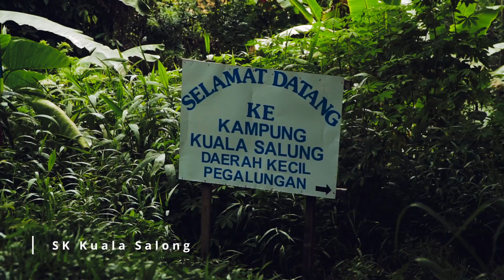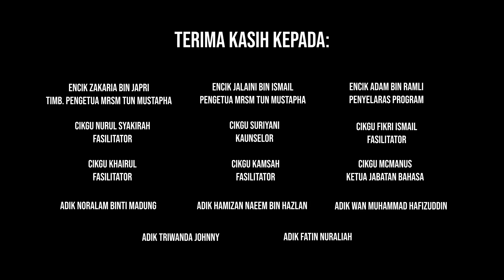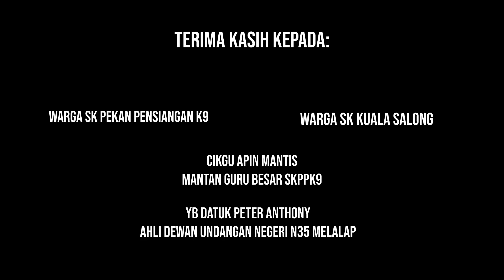School in Sabah | MRSM Tawau Travelog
𝑻𝒓𝒂𝒗𝒆𝒍𝒐𝒈 𝑶𝒖𝒕𝒓𝒆𝒂𝒄𝒉 𝒅𝒂𝒏 𝑪𝑺𝑹 𝑴𝑹𝑺𝑴 𝑻𝒖𝒏 𝑴𝒖𝒔𝒕𝒂𝒑𝒉𝒂 𝑻𝒂𝒘𝒂𝒖 𝒌𝒆 𝒃𝒖𝒎𝒊 𝑷𝒆𝒏𝒔𝒊𝒂𝒏𝒈𝒂𝒏 – 𝒔𝒂𝒕𝒖 𝒄𝒐𝒓𝒆𝒕𝒂𝒏 𝒌𝒊𝒔𝒂𝒉 𝒅𝒆𝒎𝒊 𝒂𝒏𝒂𝒌 𝒃𝒂𝒏𝒈𝒔𝒂 [24 – 26 𝑴𝑬𝑰 2022]

Satu coretan perjalanan "Demi Anak Bangsa." Coretan ini harus dimulakan dengan memetik semula sejarah awal penubuhan MRSM bahawa antara matlamat penubuhan MRSM itu adalah untuk menambah bilangan bumiputera profesional dalam bidang sains, teknologi dan keusahawanan dengan pengkhususan kepada golongan kurang berkemampuan dan dari luar bandar. Hasrat dan cita yang murni itu telah menjadi roh perjuangan MARA yang tersemat rapi selamanya kerana inilah idealisme perjuangan MARA demi masa depan anak bangsa.

Hasrat dan cita yang murni itu jugalah yang telah membawa Unit Corporate Social Responsibility (CSR) MRSM Tun Mustapha Tawau gegas memulakan perjalanan selama 10 jam menuju ke satu destinasi yang terletak nun jauh di dalam hutan belantara Borneo iaitu SK Pekan Pensiangan K9 (SKPPK9) dan ianya terletak kira-kira 20KM sahaja dari sempadan daratan Kalimantan, Indonesia. Tujuan perjalanan ini tidak lain dan tidak bukan adalah semata-mata untuk mencari anak-anak pelajar yang harus diberi peluang melanjutkan pelajaran ke MRSM agar hari esok akan menjadi lebih baik bagi mereka. Tujuan perjalanan ini juga adalah sebagai manifestasi roh perjuangan MARA dalam membantu membawa masyarakat keluar dari kepompong kemiskinan melalui pendidikan.

Tepat jam 7 pagi, 24 Mei 2022, perjalanan dimulakan dengan destinasi pertama adalah ke Pekan Sapulut, Nabawan. Perjalanan ini mengambil masa lebih kurang 5 jam melalui jalan Merotai, Tawau dan jalan Kalabakan-Sapulut yang agak mencabar kerana keadaan jalan yang teruk dan harus berselisih dengan lori-lori besar yang sarat dengan pelbagai muatan berat. Menariknya laluan ini, ia memberi peluang kepada kami singgah sebentar di Maliau Basin iaitu permata tersembunyi Sabah yang juga dikenali sebagai lembangan misteri atau Sabah's Lost World.

Lebih kurang jam 1 petang, Team CSR MRSM TMT tiba di Sapulut dan kami disambut oleh Cikgu Aping Mantis, mantan guru besar SKPPK9. Team kami rehat sebentar sambil makan tengah hari di Restoran Hijau, Sapulut yang ditaja oleh Cikgu Aping. Dalam kesempatan tersebut, pihak MRSM TMT mengambil peluang memberikan penghargaan kepada Cikgu Aping atas jasa dan sumbangan beliau dalam memperjuangkan pendidikan anak-anak murid di kawasan pedalaman. Melalui beliau inilah bermulanya program CSR "Jom Masuk MRSM" di daerah Nabawan pada tahun 2017.

Destinasi kedua iaitu ke Jeti Kuala Salong kami teruskan dengan menaiki kereta pacuan 4 roda. Dengan kolaborasi daripada pihak SKPPK9, sebanyak 3 buah kenderaan pacuan 4 roda telah disediakan dengan bantuan daripada YB. Datuk Peter Anthony iaitu Ahli Dewan Undangan Negeri Sabah bagi kawasan N35 Melalap. Perjalanan dari Sapulut ke Jeti Kuala Salong ini harus menggunakan kenderaan pacuan 4 roda kerana keadaan jalan yang amat mencabar terutamanya pada waktu hujan di mana permukaan jalan akan menjadi sangat licin. Semasa perjalanan kami tersebut, jalan raya dari Sapulut ke Jeti Kuala Salong sedang dinaik taraf dengan pelbagai jentera berat sedang giat melakukan kerja-kerja tersebut.

Setelah melalui perjalanan lebih kurang 2 jam, kami akhirnya tiba di Jeti Kuala Salong. Tanpa membuang masa, kami terus mengangkut dan memasukkan barang-barang kami ke dalam bot. Sebanyak 3 buah bot digunakan. Tepat jam 4 petang, kami mulakan kembara kami dengan pengalaman baru yang amat menarik dan mencabar. Bot yang membawa kami meluncur laju kerana hari yang semakin lewat dan keadaan awan yang agak mendung menandakan seakan hujan. Sg. Salong seakan merestui perjalanan kami dengan keadaan air yang agak tinggi (pasang) membolehkan bot meluncur dengan laju.

Setelah perjalanan lebih kurang 1 jam setengah, kami tiba di Pekan Kecil Pagalungan. Sg. Salong tamat di sini di mana di titik inilah kami harus meneruskan perjalanan melalui Sg. Tahol dengan keadaan melawan arus sungai. Di titik ini jugalah Sg. Salong dan Sg.